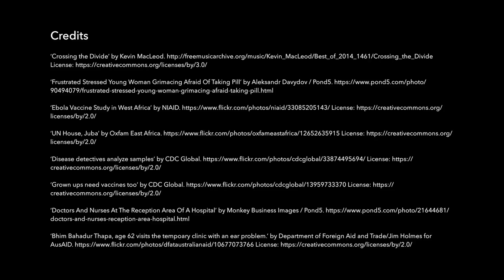The Health Effects of Climate Change | HarvardX on edX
Learn how global warming impacts human health, and the ways we can diminish those impacts.

Our world’s climate is changing. Of the top twenty hottest years ever recorded, sixteen have occurred in the last two decades. This warming has already had a profound effect. Many feel powerless in the face of this challenge, but you can make a difference.

By looking at air quality, nutrition, infectious diseases, and human migration, this course will show you how increases in greenhouse gases impact public health. Experts working in a variety of settings will present their recommendations for responding to these challenges, and interested students will have the opportunity to learn about the research methods that measure the health effects of climate change.

You will learn how climate change impacts people around the globe, but also how it directly affects you and your life. Though your risk rises with the rising global temperatures, climate change is a solvable problem, and there are things you can do to mitigate that risk.

This course is not an elegy for the planet, but a call to action.

What You Will Learn:
- Climate change’s impacts on nutrition, migration, and infectious diseases
- The research methods used in this field
- Strategies to mitigate and adapt to the health impacts of climate change
- How changes in Earth’s atmosphere affect health outcomes
- How to assess the various ways of addressing the health effects of global warming